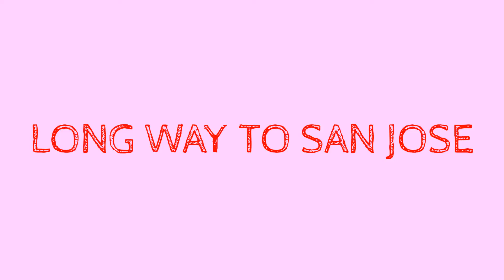MONTEREY TO 25 TO SAN JOSE 2 HOME KLR FLIES